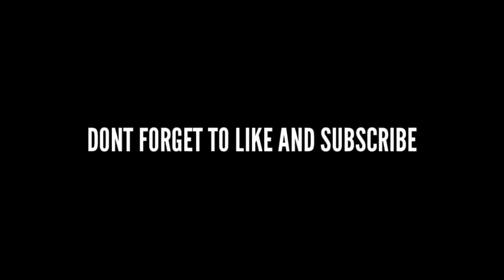AIM 100% TUTORIAL (vs PRO PLAYER)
*Music

* If you notice an issue in the title or description or credits for a play/music, please message me. ✓